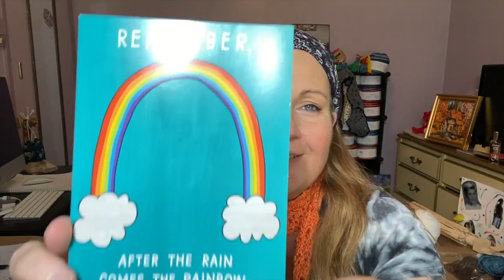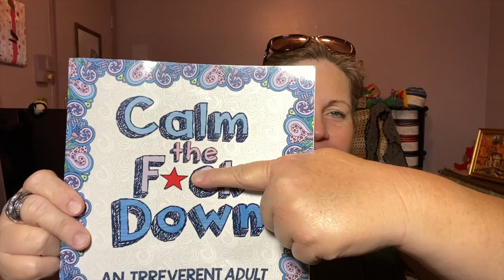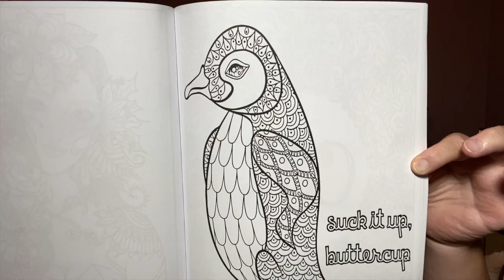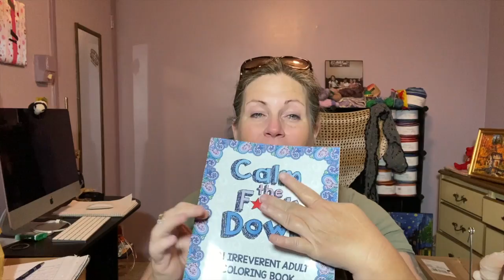FRIDAY PODCAST EP #35 SHOW N' TELL/HAPPY MAIL FROM CJ AND EMME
Todays podcast chat:  Crochet & Happy Mail

Happy Mail from @ScrapAdapAdoo Crochet with CJ   and @Emme Phillips 😍
Finished Object: Lost Souls Scarf
Wips: SisLove Circle Shawl   So Sweet Baby Afghan

The links I include are here solely for your convenience

I also share my love of yarn, crafting and my family on other social media, I will leave the links here:

Happy Mail: 📬
Tammie Fike